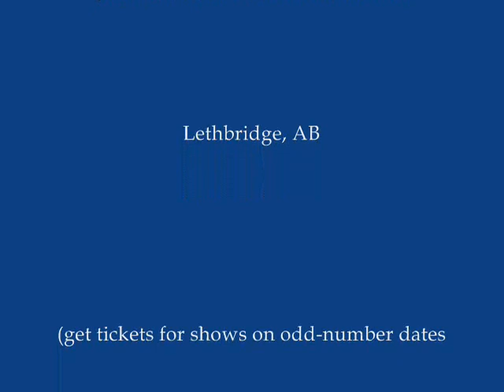Oliver flash mob video.wmv